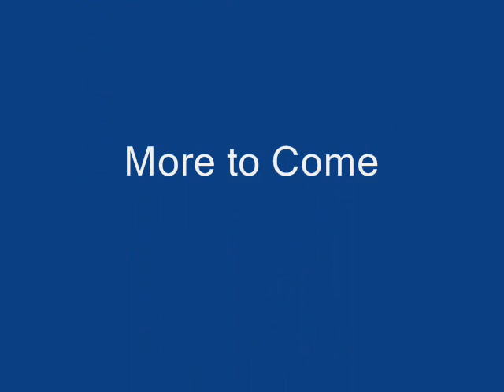Kids Comedy Club Live at the Friars: Devon Suraco Part One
15-year-old, Devon Suraco, live at The Friars of Beverly Hills.